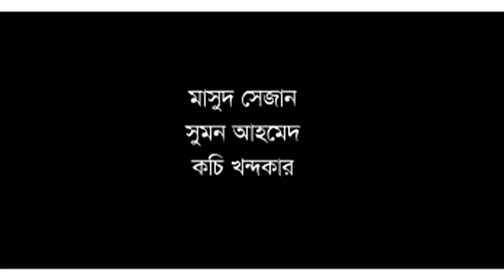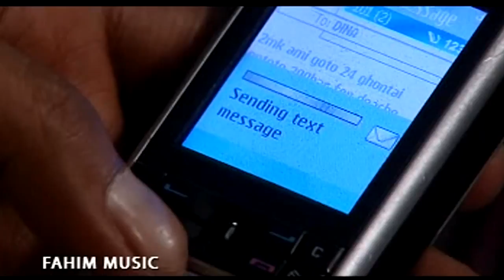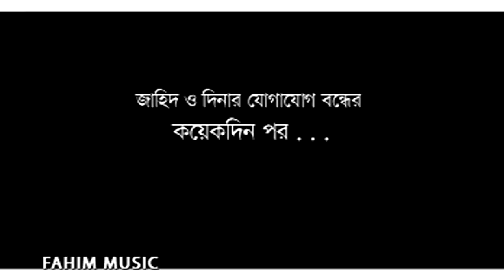Late Latif | লেট লতিফ | New Bangla natok | Tisha | Rawnak Hasan | Masud Sezan | Kochi Khondokar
Fahim Music brings to you New Bangla Natok 2019 “Late Latif - লেট লতিফ” starring Tisha, Rawnak Hasan, Masud Sezan, Kochi Khondokar & many more. Directed by Masud Sezan.To watch the latest Bangla Natok, Bangla Telefilm, Bangla Drama Serial, Bangla Music Video, Bangla Movie, Bangla Video Song do SUBSCRIBE Hope you enjoy all of our content collection.